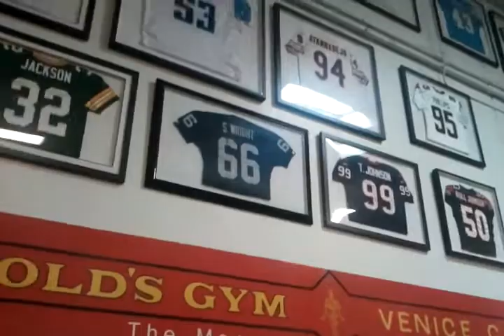BeLive body building with Kevin Hill too